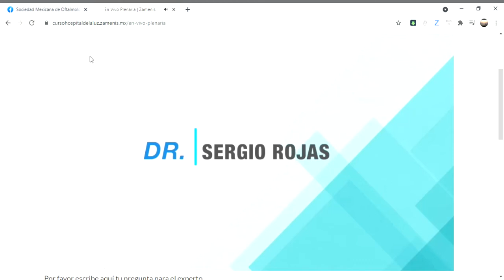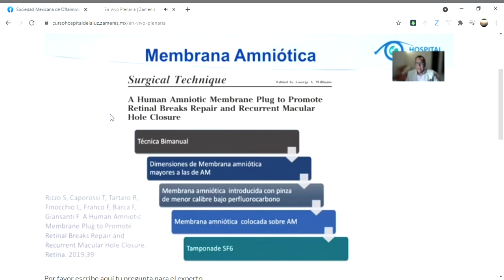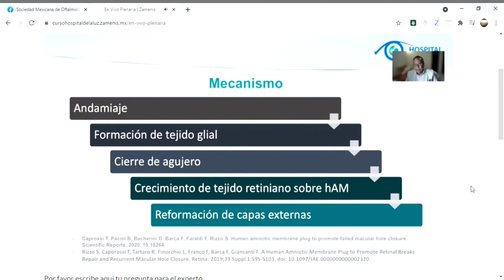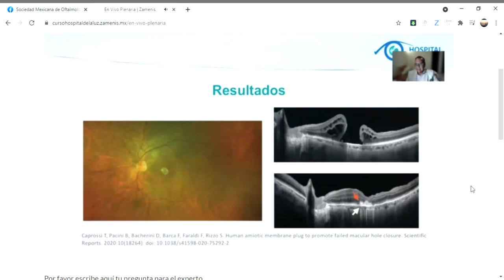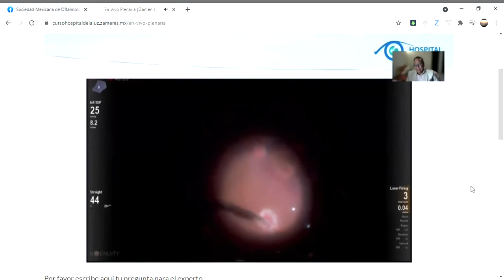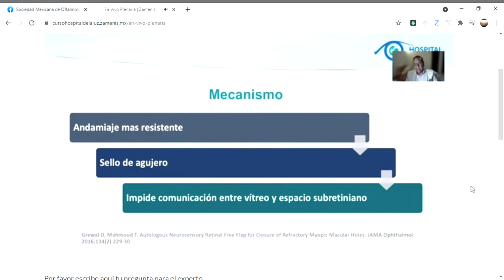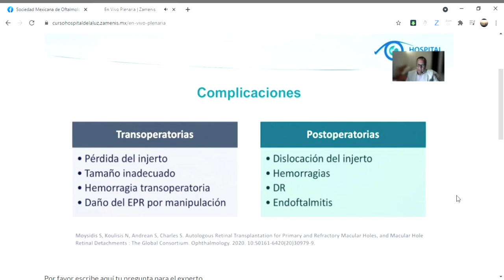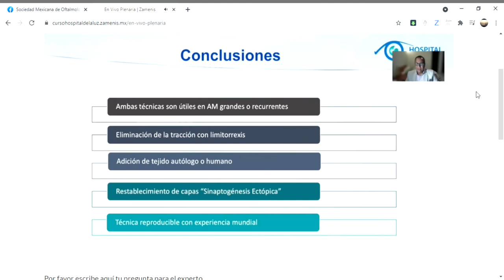Injerto autólogo de retina y membrana amniótica en Agujero Macular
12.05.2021. Curso de actualización 2021.
Retina: módulo TBD 3